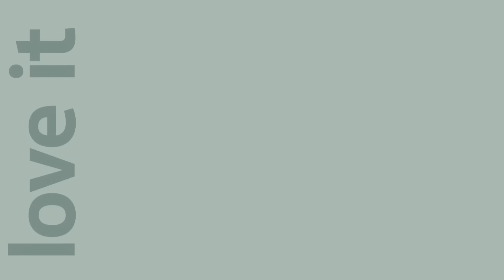Top 5 Best Tablet Under 15000 in 2023 | Best Tablet for Gaming & Studying Under 15000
The price may fluctuate so you can purchase at the time of sale or when  good offers is running and you are getting at cheap price.

Just remember , since we haven't reviewed this Tablets, this list is based on the specifications each Tablet brings. I don't take any responsibility for any issues came with the Tablet.